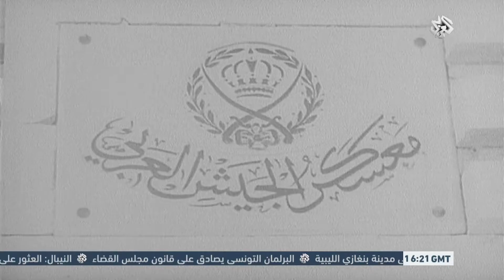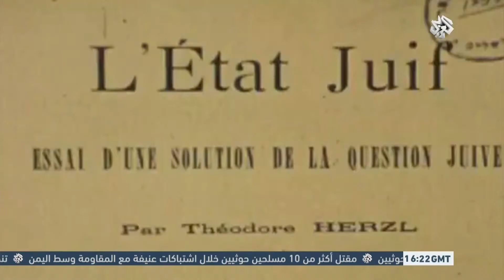الذاكرة العربية | 15-05-2015 | نكبة عام 1948م